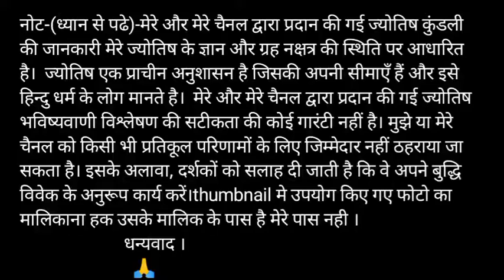H or R naam ki jodi kaisi hoti hai / H or R Naam ki jodi / R Naam Wale Log Aur H Naam Wale Ki Jodi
H aur R ki jodi | H Name Wale Log Aur R Name Wale Logo Ki Jodi kaisi hoti hai?

धन्यवाद ।